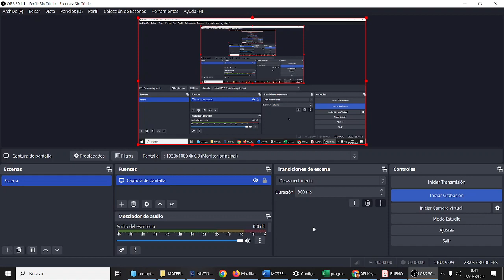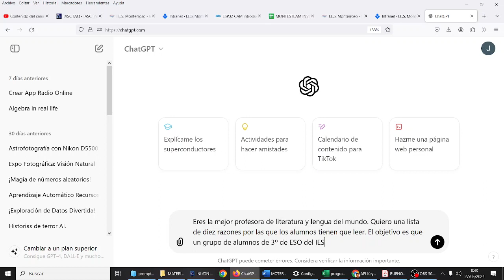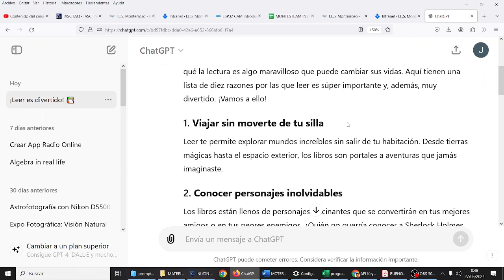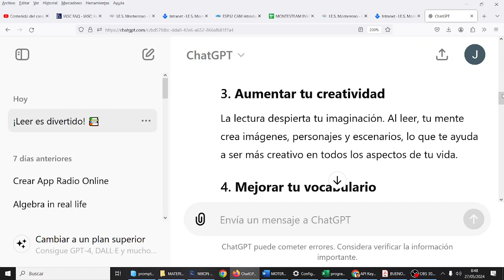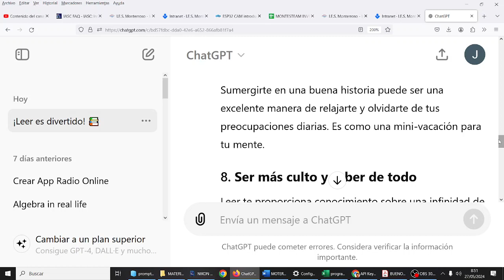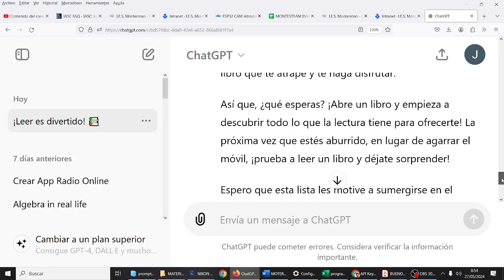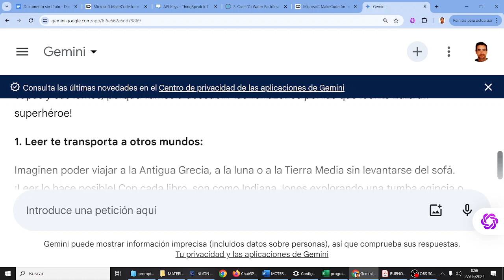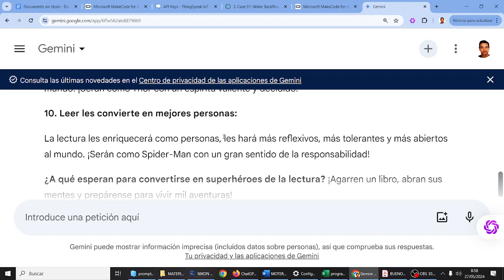Crear prompts de calidad ChatGPT y Gemini Lectura Estrategia RGC CyR 3ESO DIV IES Monterroso